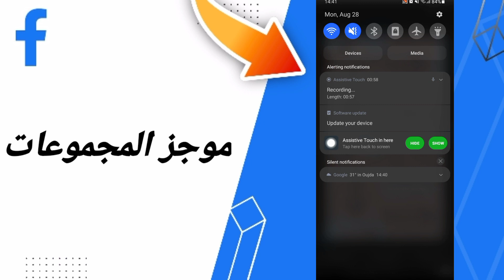كيفية طريقة ايجاد والعثور على نافذة موجز المجموعات على تطبيق فايسبوك لايت التحديث الاخير